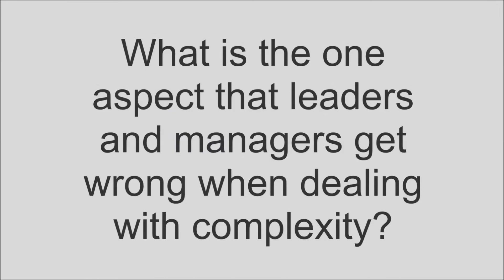USB visiting lecturer Dave Snowden on sense making in a complex world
The Welsh academic Prof Dave Snowden was asked by Heindrich Wyngaard about the module he presented at the University of Stellenbosch Business School’s 2015 MBA Electives Week.